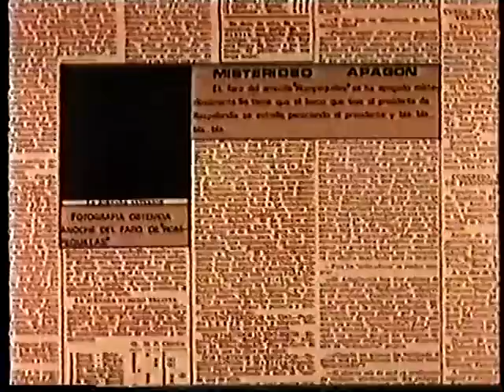Godall, 19890616 TVG Cocouaua 002